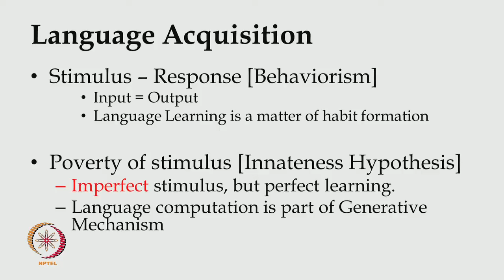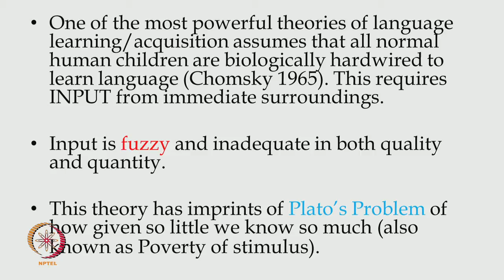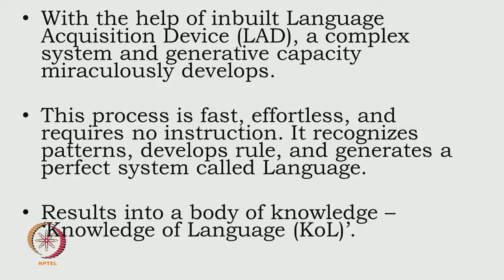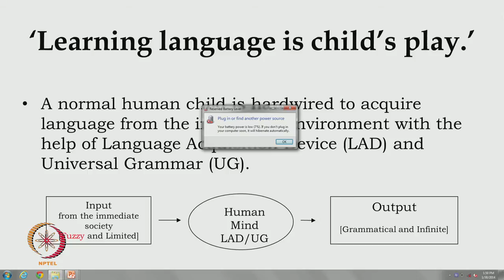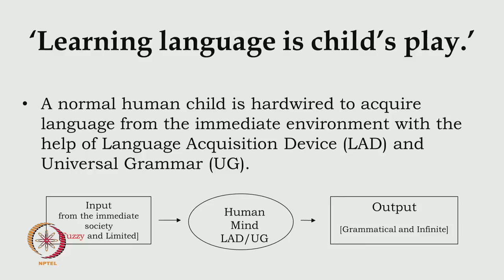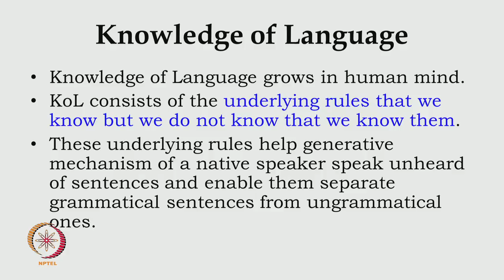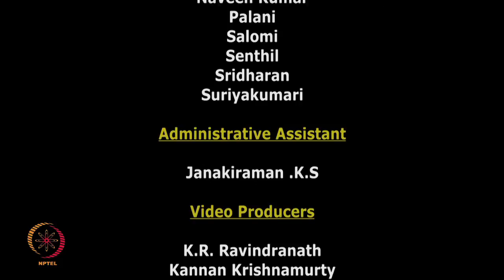Mod-01 Lec-06 How do we learn language?